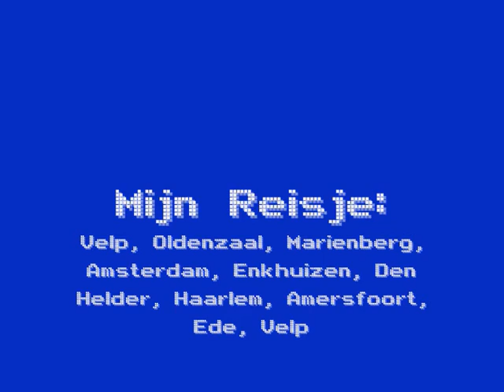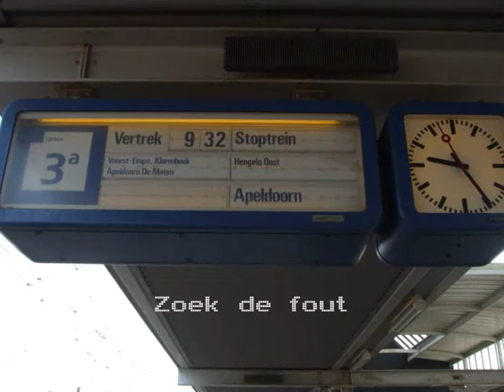On Tour: 29 Juni 2008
29 Juni heb ik een reisje gemaakt, hier heb ik een aantal filmpjes en foto's van die dag samengevoegd.
Veel kijkplezier!
Zet hem wel even op hoge kwaliteit om de foto's het beste tot hun recht te laten komen!